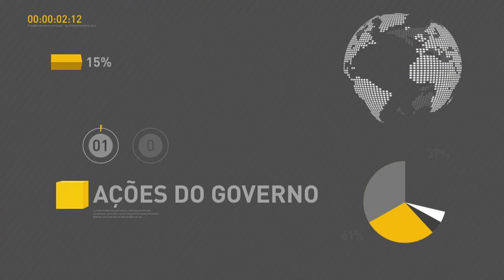BOLETIM REPÓRTER NBR 20h - 18 de abril de 2018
REPÓRTER NBR 20h - 18.04.18: Ministério da Saúde prende vacinar público-alvo de 54 milhões de pessoas contra a gripe. E mais: O Fundo Monetário Internacional (FMI) elevou a projeção de crescimento do Brasil para 2018 e também para o próximo ano.